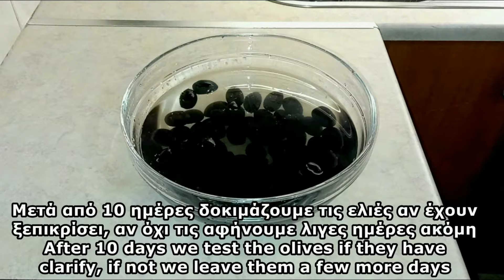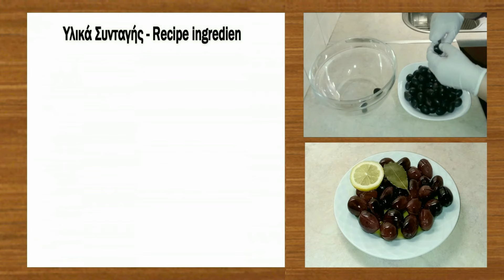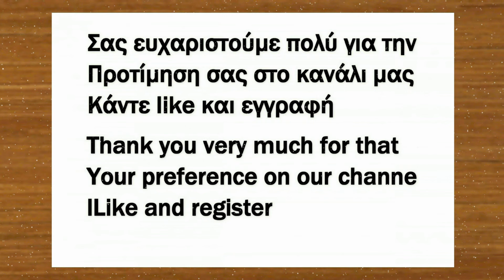Ελιές Ξυδάτες (Έτοιμες σε 1 εβδομάδα, και διατηρούνται έως 3 χρόνια) - Olives with Vinegar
Όλα τα μυστικά για τη σωστή αναλογία στην άλμη, πως ξεπικρίζουν, πως θα τις ξαρμυρίσουμε
Ας μοιραστούμε μαζί έναν εύκολο τρόπο να κάνουμε τις δικές μας ελιές
Απολαυστικές ελιές για κάθε χρήση και κάθε στιγμή

All the secrets for the correct ratio in the brine, how to de-bitter them, how to salt them
Let's share together an easy way to make our own olives
Delightful olives for every use and every moment

Υλικά Συνταγής
1 Κιλό Ελιές
1/2 φλ. του Καφέ Ελαιόλαδο (30 γρ.)
2 Φέτες Λεμόνι
2 Φύλλα Δάφνης

Για την Άλμη
2 Ποτήρια Νερό (500 γρ.)
4 κ.σ. Αλάτι Χοντρό (80 γρ.)
1/2 ποτήρι του κρασιού ξύδι (60 γρ.)

Recipe ingredients
1 Kilo of Olives
1/2 fl. of Brown Olive Oil (30 g.)
2 Slices of Lemon
2 bay leaves

For Almi
2 glasses of water (500 g)
4 tbsp Coarse salt (80 g.)
1/2 glass of wine vinegar (60 g)

Εκτέλεση συνταγής
Χαράζουμε με μαχαιράκι ελαφρά τις ελιές σε 2 μέρη,
χωρίς να φτάσουμε στο κουκούτσι
Διαλέγουμε γερές ελιές, χωρίς χτυπήματα, δάκο κ.λπ.
Τις βάζουμε σε μπολ με νερό, αλλάζοντας το νερό καθημερινά
για 10 ημέρες να φύγει η πικρή γεύση τους
Μετά από 10 ημέρες δοκιμάζουμε τις ελιές αν έχει φύγει
η πικρή γεύση τους, αν όχι τις αφήνουμε λίγες ημέρες ακόμη
Τις πλένουμε πολύ καλά, και τις στραγγίζουμε
Για την άλµη θα χρειαστούμε 2 ποτήρια χλιαρό νερό (500 γρ.)
4 κ.σ. Αλάτι Χοντρό (80 γρ.)
1/2 ποτήρι του κρασιού ξύδι (60 γρ.)
Ανακατεύουμε καλά όλα τα υλικά
Σε ένα γυάλινο βάζο τοποθετούμε 1 Φύλλο Δάφνης
1 Φέτα Λεμόνι
Προσθέτουμε συνολικά 1 κιλό ελιές
1 Φέτα Λεμόνι
Βάζουμε και τις υπόλοιπες ελιές
Γεμίζουμε το βάζο με το μείγμα άλμης και ξυδιού
Αφήνουμε ένα κενό πάνω από τις ελιές και την άλμη,
για να  προσθέσουμε το ελαιόλαδο
Βάζουμε 1 Φύλλο Δάφνης
Προσθέτουμε 1/2 φλ. του καφέ ελαιόλαδο (30 γρ.) λειτουργεί ως φίλτρο προστασίας
Αφού τις κλείσουμε τις συντηρούμε στην άλμη για 15 ημέρες, πριν τις καταναλώσουμε
Μετά από 15 μέρες στην άλμη, οι ελιές είναι έτοιμες
Διατηρούμε το δοχείο σε σκιερό και δροσερό μέρος
Οι ελιές μας διατηρούνται έτσι για περίπου 2 χρόνια
Αν προσπαθήσετε καλή επιτυχία

Κεφάλαια:

00:00 Εισαγωγή
00:05 Προετοιμασία
01:10 Φτιάχνουμε την Άλμη
01:54 Εκτέλεση
03:00 Παρουσίαση
03:37 Υλικά Συνταγής

Execute recipe
With a knife, lightly score the olives in 2 parts,
without getting to the core
We choose strong olives, without bumps, bruises, etc.
We put them in a bowl of water, changing the water daily
for 10 days for their bitter taste to go away
After 10 days we taste the olives if it is gone
their bitter taste, if not we leave them for a few more days
We wash them very well, and drain them
For the brine we will need 2 glasses of warm water (500 g)
4 tbsp Coarse salt (80 g.)
1/2 glass of wine vinegar (60 g)
Mix all the ingredients well
Place 1 Bay Leaf in a glass jar
1 Slice of Lemon
Add a total of 1 kg of olives
1 Slice of Lemon
Add the rest of the olives
Fill the jar with the brine and vinegar mixture
We leave a space above the olives and the brine,
to add the olive oil
Put 1 bay leaf
Add 1/2 fl. of brown olive oil (30 g) acts as a protective filter
After closing them, we preserve them in the brine for 15 days, before consuming them
After 15 days in the brine, the olives are ready
We keep the container in a shady and cool place
Our olives are kept this way for about 2 years
If you try good luck
Chapters:

00:00 Introduction
00:05 Preparation
01:10 Making the Brine
01:54 Execution
03:00 Presentation
03:37 Recipe Ingredients